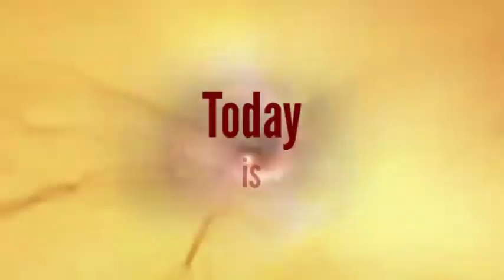Cosmic Star * Galactic Spirit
Cosmic Star Birthright: Insights and Activations

Live in Fulfilled Gratitude to Integrate your Sensory Pleasure for Intelligent Fearlessness and Conquering Obstacles